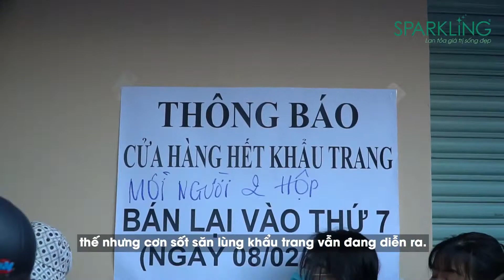Khẩu trang có phải là bảo bối phòng ngừa COVID-19? | Bệnh viện FV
Các chuyên gia y tế khẳng định: Việc đeo khẩu trang chỉ là một biện pháp để phòng ngừa dịch bệnh chứ không phải là biện pháp duy nhất tránh lây nhiễm COVID-19.